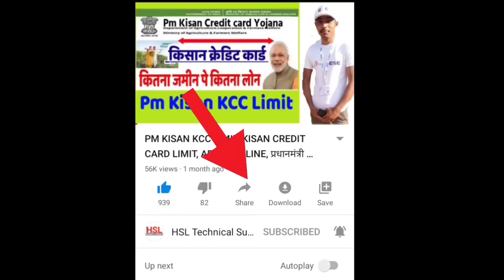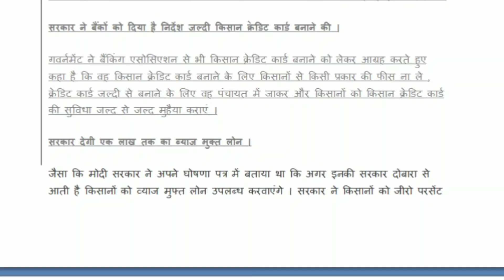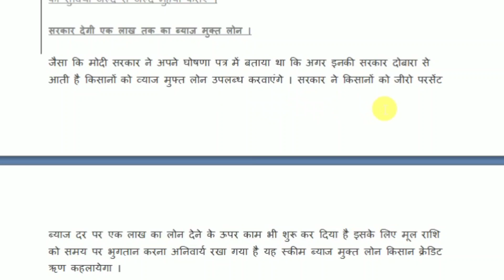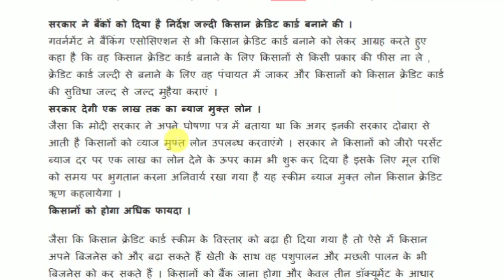किसान क्रेडिट कार्ड स्कीम अब किसानों को मिलेगा अधिक फायदा मिल सकता है 2 लाख रुपये अतिरिक्त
Farmers Credit Card Scheme Now, Farmers Will Get More Benefit Can Get Extra Rs 2 Lakh.

किसान क्रेडिट कार्ड स्कीम को लेकर सरकार ने एक नया अपडेट जारी कर दिया है , अब इस स्कीम का दायरा केवल खेती-बाड़ी तक ही सीमित नहीं रह गई है इसके दायरे को सरकार ने काफी बढ़ा दिया है चलिए पूरे स्कीम के बारे में जान लेते हैं ।

किसान क्रेडिट कार्ड स्कीम ।

किसानों को होगा अधिक फायदा ।

बढ़ाया जाएगा किसान क्रेडिट कार्ड का कवरेज ।

किसान क्रेडिट कार्ड बनवाना होगा अब आसान ।

सरकार ने बैंकों को दिया है निर्देश जल्दी किसान क्रेडिट कार्ड बनाने की ।

सरकार देगी एक लाख तक का ब्याज मुक्त लोन ।

Aadhaar Card से जुड़ी एक गलती और लग जाएगी आपके ऊपर 10 हजार रुपये की पेनल्टी ।

किसानों को एक और सरकारी तोहफा , प्रधानमंत्री किसान सम्मान निधि योजना में तीन किस्तों के साथ किसानों को मिलेंगे ₹2000 और ।

Top 20 Movies website available On internet 2020 , Watch , Download , Review .

बिजली सब्सिडी योजना, मोदी सरकार देगी बिजली के ऊपर ग्राहकों को सीधे सब्सिडी ।
पीएम किसान सम्मान निधि योजना से जुड़ी सारी जानकारी प्लेलिस्ट।

The government has released a new update regarding the Kisan Credit Card Scheme, now the scope of this scheme has not been limited to farming only, its scope has been extended by the government. Let us know about the whole scheme. .

Farmers will benefit more.

Kisan Credit Card coverage will be increased.

Making Kisan Credit Card will now be easy.

The government has given instructions to banks to make Kisan Credit Card quickly.

The government will give an interest-free loan of up to one lakh.

A mistake related to Aadhaar Card and you will incur a penalty of Rs 10,000.

Another government gift to the farmers, with three installments under the Pradhan Mantri Kisan Samman Nidhi Yojana, farmers will get ₹ 2000 more.

Electricity subsidy scheme, Modi government will give subsidy directly to customers over electricity